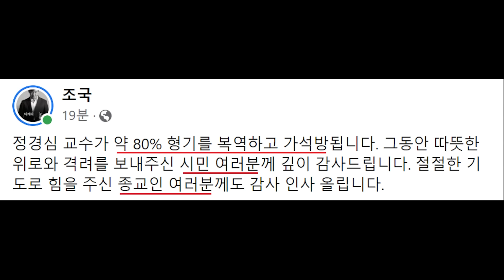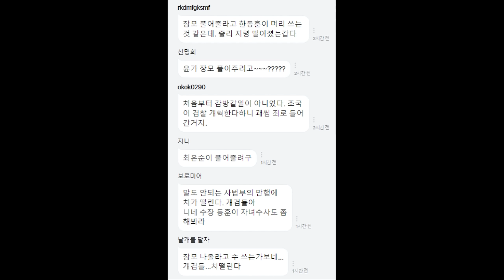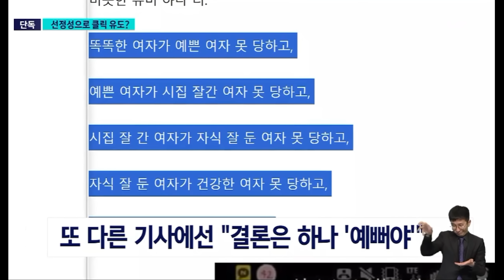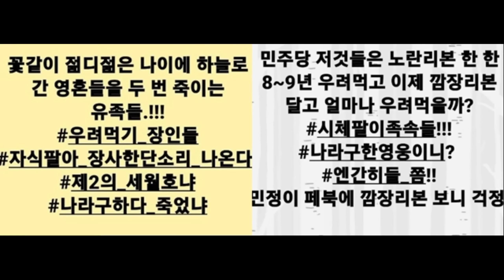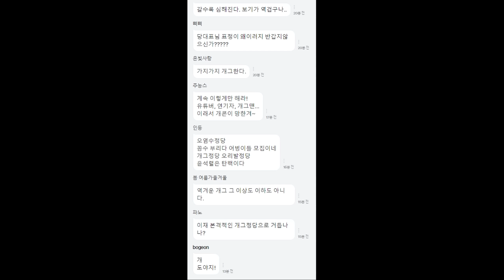다급한 '윤석열측 무리수' 역효과 불렀다! 조국, 정경심 가석방 결정에 "위로와 격려 감사" - 김행 과거 또 탄로, 김미나 논란.. 이성윤 근황, 이재명 체포동의안 부결 민심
영상 설명 : 국민의힘 인재 영입 무리수 민심 싸늘, 조국 전 장관 정경심 교수 가석방 결정에 감사 입장, 위키티르 김행 과거 또 탄로, 이재명 대표 체포동의안 부결 여론 등을 요약해봤습니다.

'이동재 前기자 명예훼손' 김어준 검찰 송치

정경심 추석 하루 전 가석방…‘조국 일가 전원 석방’

조국, 정경심 가석방 결정에 "위로와 격려 감사"

[속보] 법무부, '자녀 입시비리' 정경심 가석방 허가

"이재명, 그게 단식이냐"…개그맨 출신 김영민 국민의힘 입당

"자식 팔아 장사한다" 이태원 유족에 '막말' 김미나, 징역 3개월 선고유예

[단독] "결론은 하나, 예뻐야"…김행 "누가 썼는지 불확실"

낯뜨거운, 김행 여가부장관 후보자의 "가짜뉴스" 저격